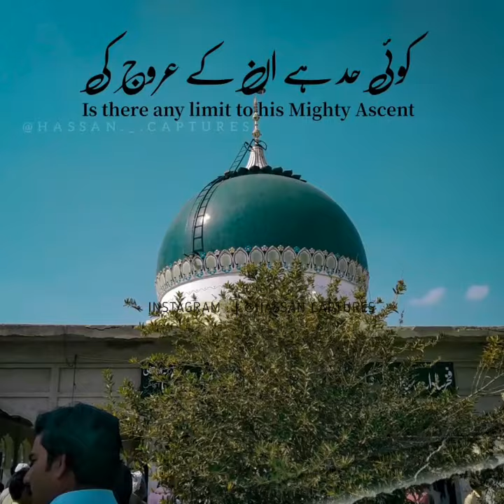Balaghal Ula Bi Kamalihi Naat Whatsapp Status| Ali Zafar Naat Whatsapp Status| Qawwali Status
Nusrat Fateh Ali Khan Qawwali Whatsapp Status,
Nusrat Fateh Ali Khan Qawwali Status,

✔⚠THIS CHANNEL CLAIMS NO RIGHTS OR OWNERSHIP OVER 'MUSIC' POSTED.IF YOU WISH FOR A MUSIC TO BE REMOVED,PLEASE LET ME KNOW SO I CAN REMOVE IT FROM MY FEED IMMEDIATELY⚠✔